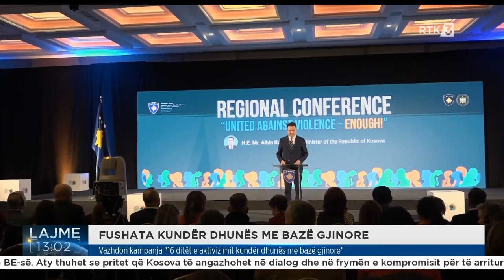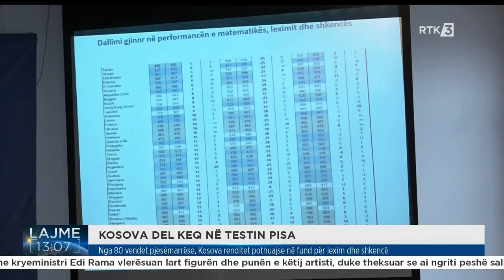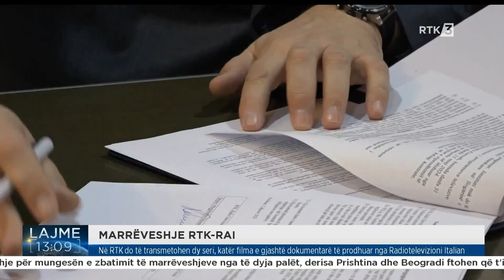Lajme 13:00 05.12.2023